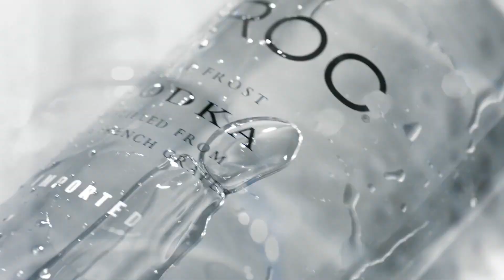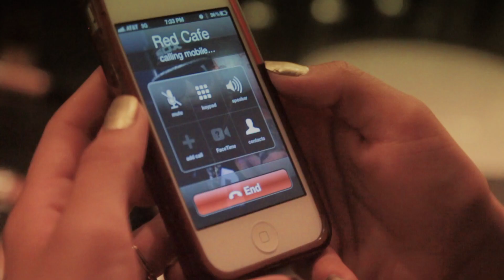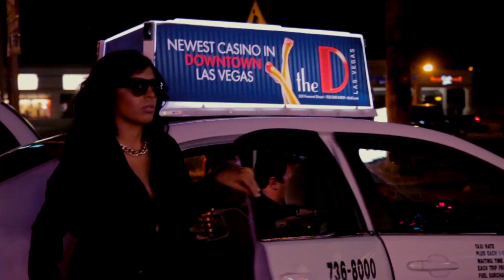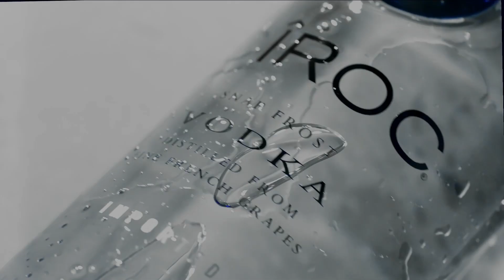RedCafe ft. Young Jeezy - "Champagne For The Pain" (The Movie, Starring Miranda)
Red Cafe releases a unique piece for his new single Champagne For The Pain featuring Young Jeezy. Check out this Joe Puma directed piece featuring French Montana and Chief Keef and be on the look out for the official music video coming soon.